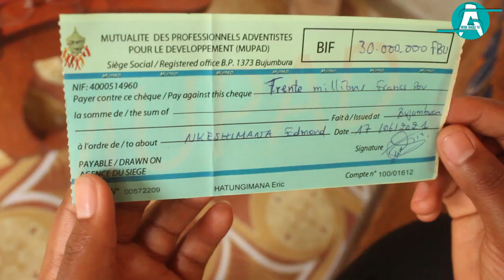RTB WITH AMIS SHOW TV PRESENTS THE COMEDIANS COMPETITION: UMUKOBWA MWIZA W'UBWENGE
Ufise ico ubaza cank Ufice Inkuru ishushe twandikire kuri ( , Gira SUubscribe, Like, Share and Comment kugira wame uba uwambere mukwironkera inkuru zishushe zica kuri AMIS SHOW TV, ushaka guterera canke kudutemberera aho dukorera muri Rehoboth Trust Bdi iri kuri RN1 UWINTEREKWA en face ya BAR LE MANGUIER Mu rupango rw'ama Bureau aho bita LILIAN'S SHOP Bureau no 06 Murakoze🙏
copyright Amis showTV@2021